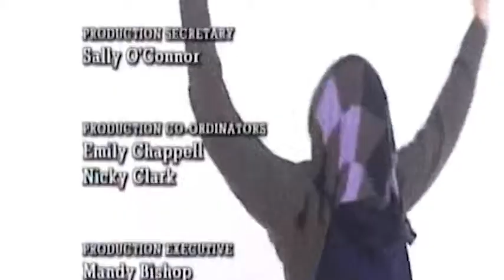2013 Showreel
Jason Shankey Male Grooming is the leading Male Grooming company in the UK. We are pleased to present our TV Showreel on our YouTube channel.

For further information about Jason Shankey or Jason Shankey Male Grooming, please